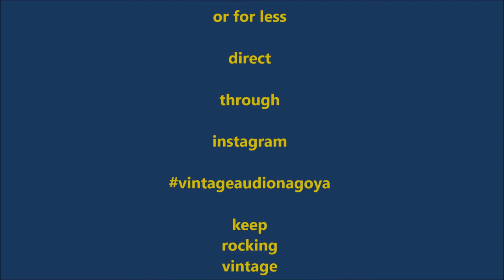Roland RE-150 space echo chamber repair- pinch wheel tension, tape loading, testing, etc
Fixing pinch wheel tension on a RE-150 and other tips from Vintage Audio Nagoya. Or cheaper direct through me at vintageaudionagoya on instagram -See for daily pics of rare vintage Japanese music equipment from Ace-tone, Elk, Mirano, Boss, Roland, hawk, Guyatone, Kastam, apollon, Teac, Yamaha, etc. Hit subscribe and ask any questions you may have- Thanks-keep rocking vintage gear.